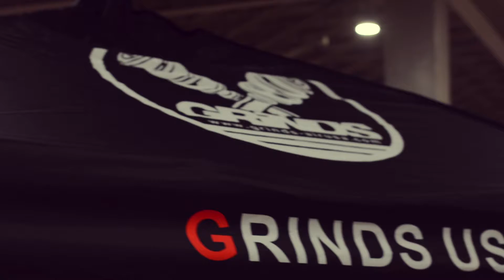Low n Clean 2021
Car community is nothing but FAMILY. Enjoy a quick clip of a few builds.